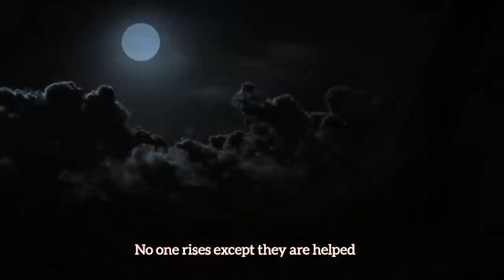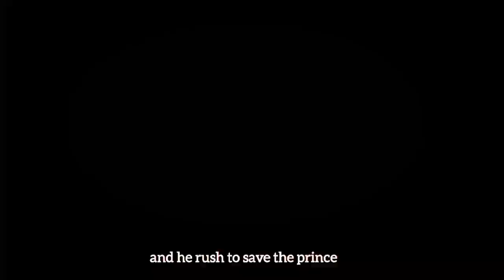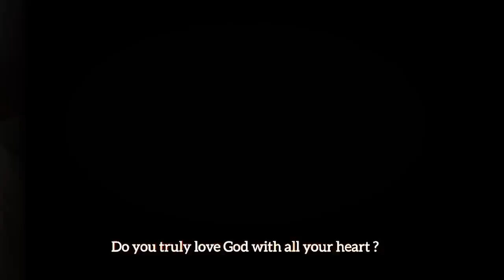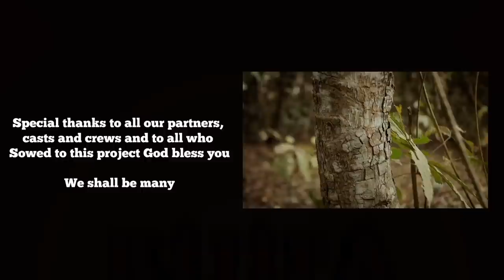KIJIPA = Produced by Damilare Sunday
A production of Praise Tabernacle Drama Ministry